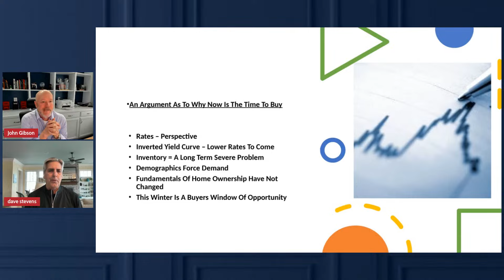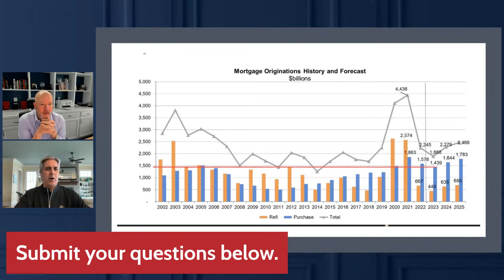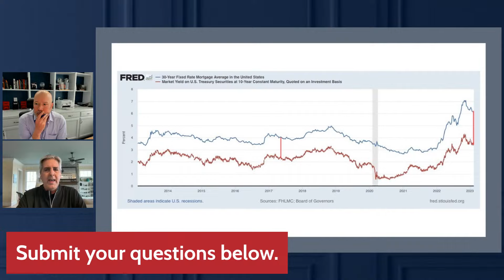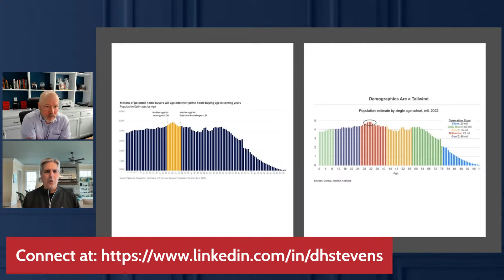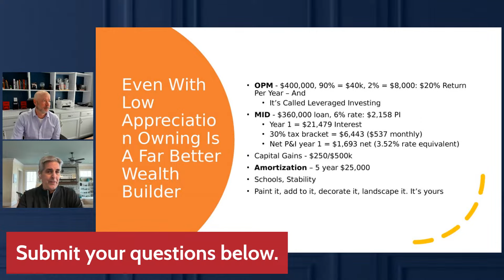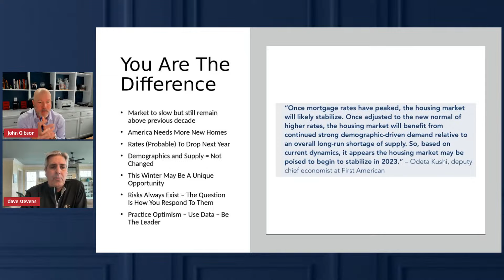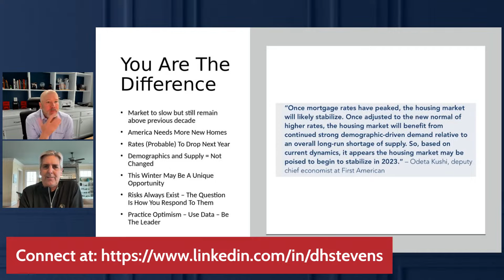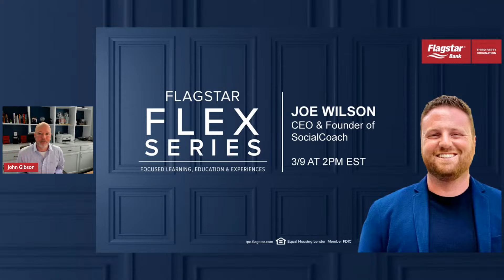An Optimist's View of the '23 Housing Market with David Stevens | Flagstar FLEX | Flagstar Bank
Our February Flagstar FLEX features David H. Stevens, CMB, CEO of Mountain Lake Consulting, Inc., who will share his deep financial expertise to help you prioritize your 2023 objectives. This information-packed presentation features relevant, trustworthy data from some of the best minds in the industry. Start here to lay the foundation for your business success.